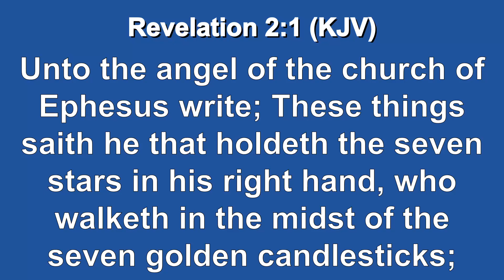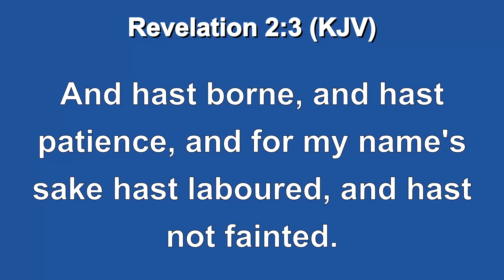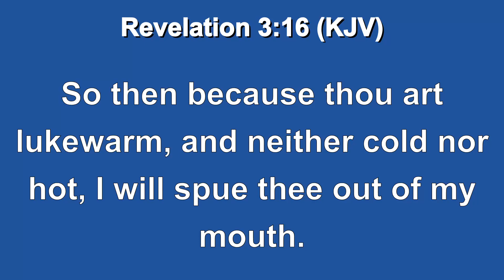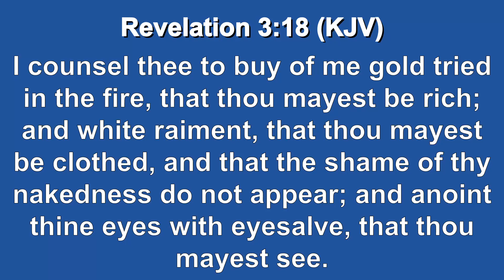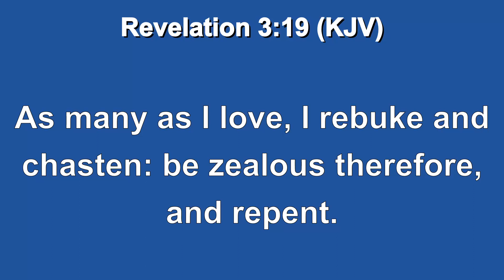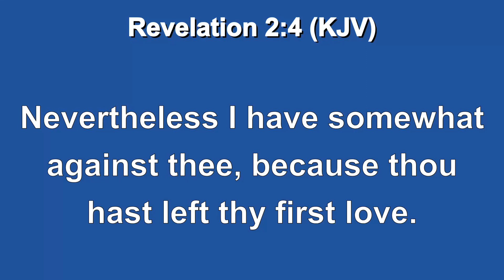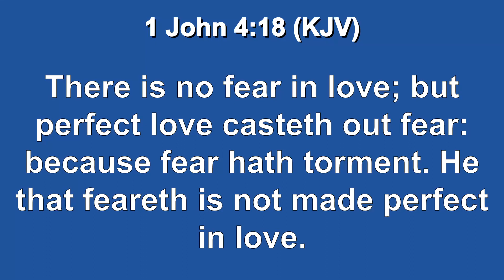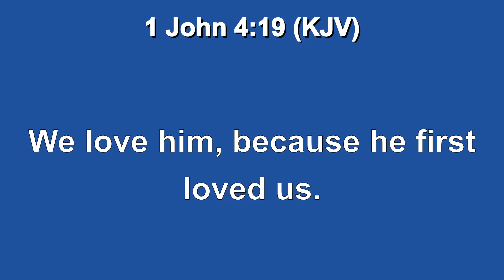He First Loved Us